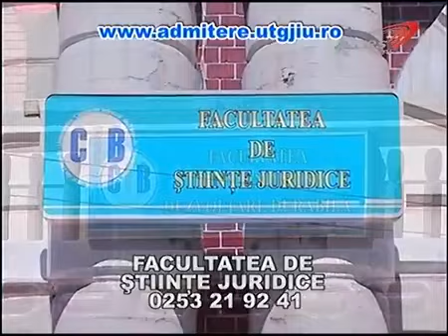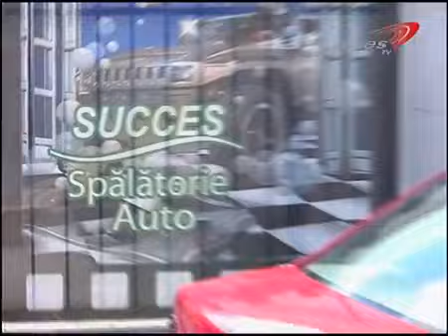punctul pe i 9 august 2017